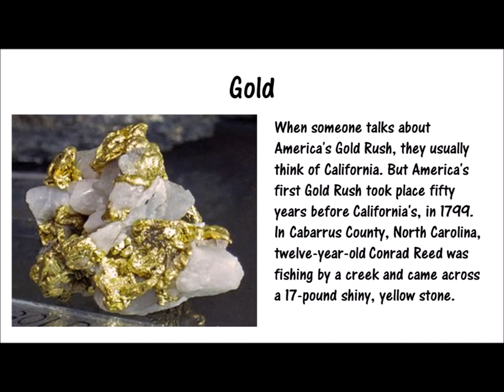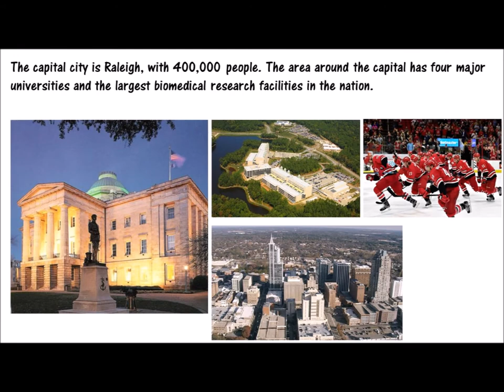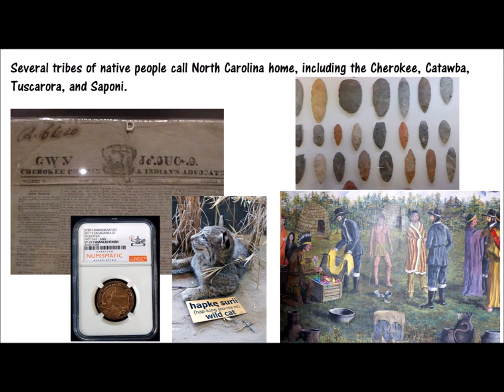Introduction to North Carolina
North Carolina is located along the Atlantic coast in the southeastern United States. It has three main geographic regions - Mountains in the west, Piedmont in the center, and the Coastal Plain in the east. This video gives an overview to the state and its symbols and resources. See all resources related to North Carolina